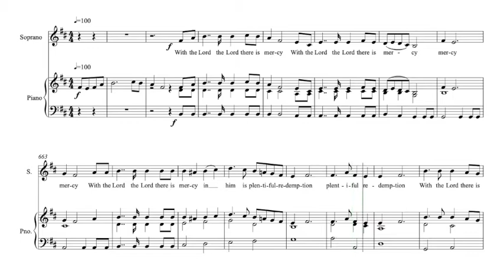20th Sunday in Ordinary Time Antiphon 1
With the Lord there is mercy.

Repetition of words when you have a short text allows you to write several different tunes to the same words as in this antiphon. This allows a longer and more developed composition to be written.